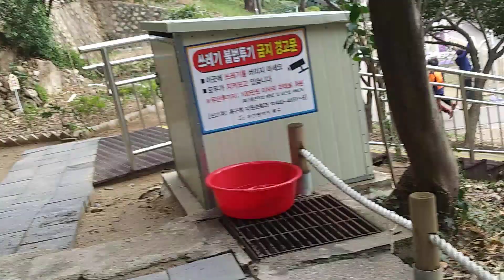야산에 사는 길고양이 들의 삶은 정말 험난한것 같아요 살기 위해 사료터를 찿아 오는 냥이들을 보면서,Love cat's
야산 길고양이 들의 삶은 정말 험난 한것 같아요 살기위해 밥을 먹으려
사료터를 찿아 오는 냥이들을 보면
마음이 향상 짠하네요.
우리 나라도 불쌍한 길고양이 들을 위해 보호 할수 있는제도가 마련
되었음 싶네요...